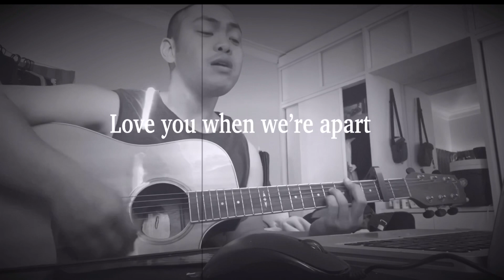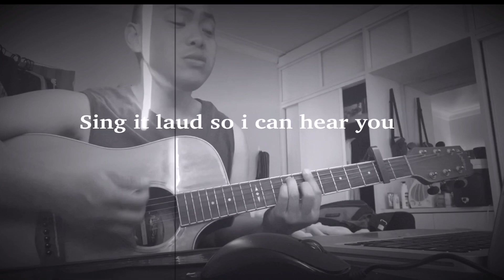I WILL (with lyrics) | Beatles